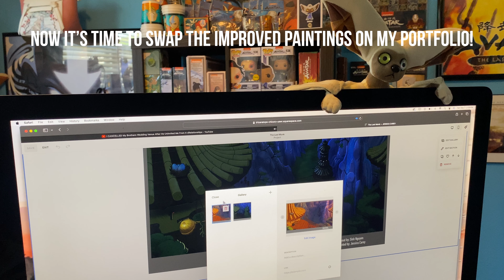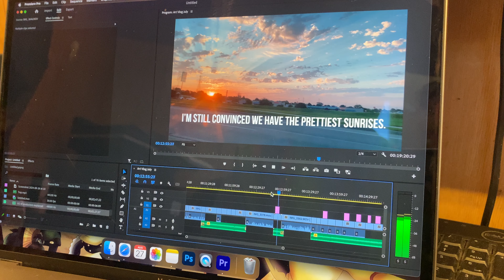A Typical Week as a Digital Artist Pursuing Full Time || Art Vlog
Wado (Thank you) for spending your time with me and watching my content! I'm hoping others can relate with the struggle of working a full time job on top of pursuing a different career. Finding the balance between career goals, current work, and personal time is super important to me. I would love to be able to take my art full time one day, and I honestly believe it will happen! For me, and for you. 🫶🏼

I enjoyed making this a lot and can't wait to make the next "artist diaries" video!

Lapel Mic
Studio Mic